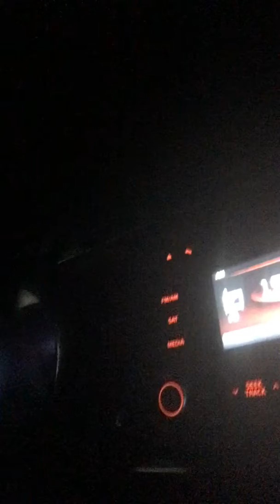JRed calls into Freddie and Fitzsimmons